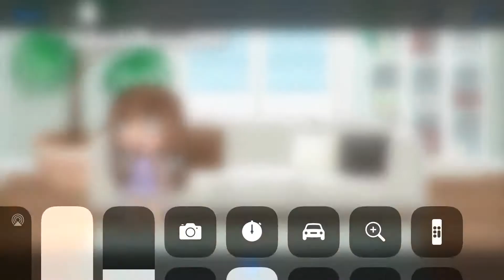Me trying to get Brady to kill a spider for me/Gacha Life